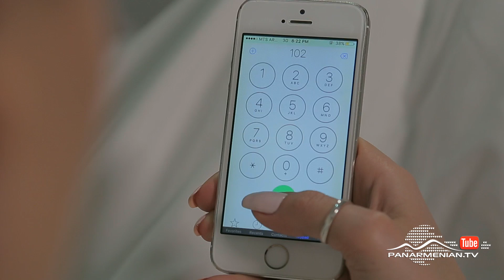Կարմիր բլուր, Սերիա 71 / Red Hill / Karmir blur